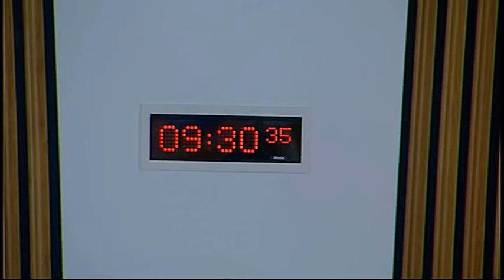Economy, Energy and Tourism Committee - Scottish Parliament: 16th September 2015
- Scottish Parliament Economy, Energy and Tourism Committee.  Agenda

1. Work, wages and wellbeing in the Scottish labour market: The Committee will take evidence from—
Anne Douglas, and Linda Urquhart, Fair Work Convention;
Denise Horsfall, Work Services Director - Scotland, Department for Work and Pensions;
Gordon McGuinness, Depute Director of Industry & Enterprise Networks, Skills Development Scotland;
Charlotte Wright, Sector and Business Development Director, Highlands and Islands Enterprise;
Caitriona McAuley, Head of Service (Economic Growth), Economy and Communities, North Ayrshire Council and SLAED;
Jane Martin, Managing Director Customer Operations, Scottish Enterprise.

2. Review of evidence heard (in private): The Committee will review the evidence heard at today’s meeting.